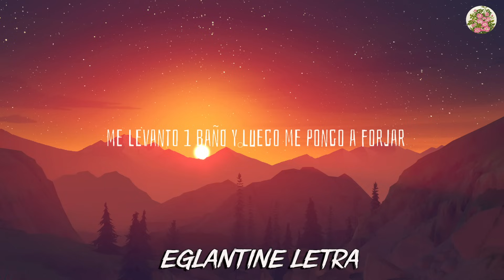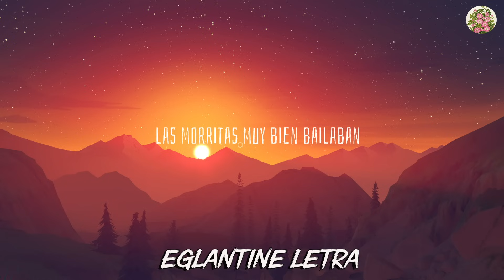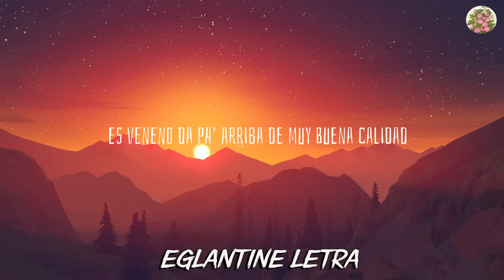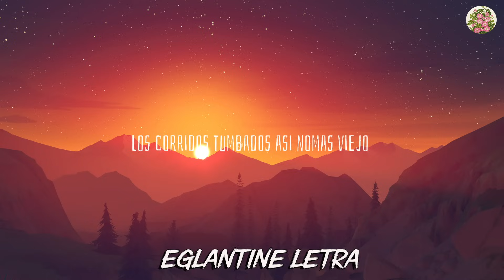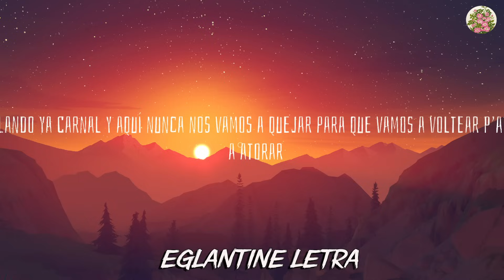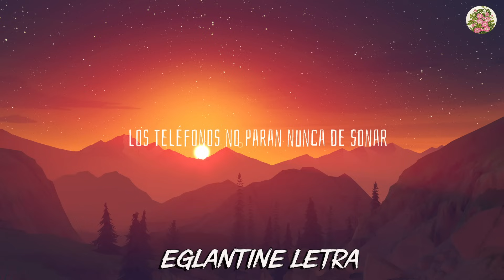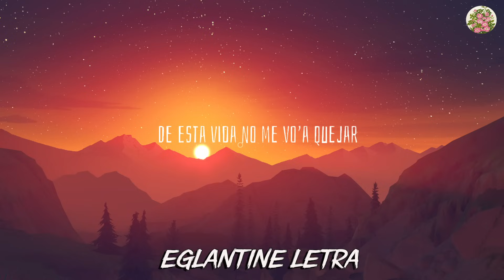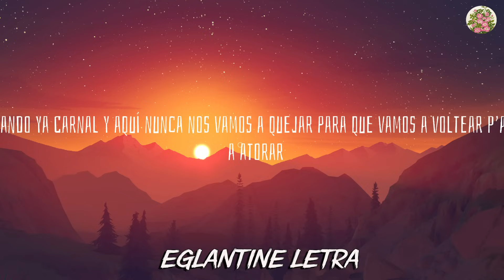Peso Pluma, Natanael Cano - PRC (Letra/Lyrics)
Peso Pluma, Natanael Cano - PRC

¡Eah!

prc letra peso pluma natanael cano
Polvo ruedas y también cristal
peso pluma natanael cano